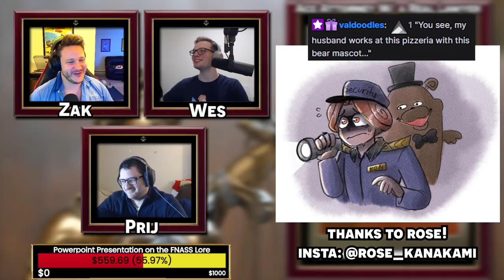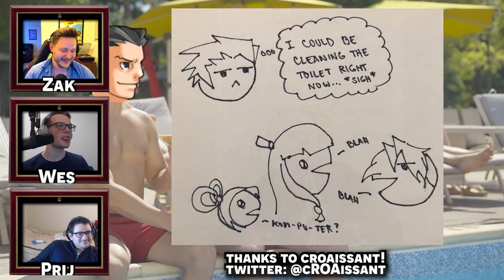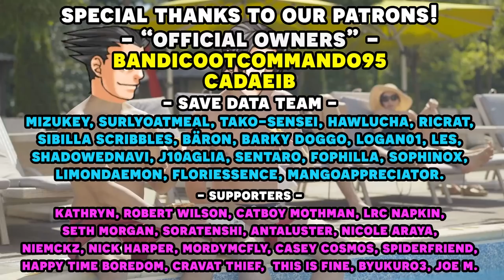Phoenix Wright Ace Attorney: Trials and Tribulations with an Actual Lawyer! Part 6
Here's the 6th episode in our Phoenix Wright Ace Attorney Trials and Tribulations with an actual lawyer let's play series! We have our real lawyer to playthrough the Ace Attorney franchise and show us just how realistic is the court system depicted in Phoenix Wright Ace Attorney with a voice actor voice reading all the roles! We're onto case 3-2, and we finally get to meet (and bully!) the accused, Ron DeLite!

Timestamps:
00:00 - Gameplay
1:02:36 - Art Time!